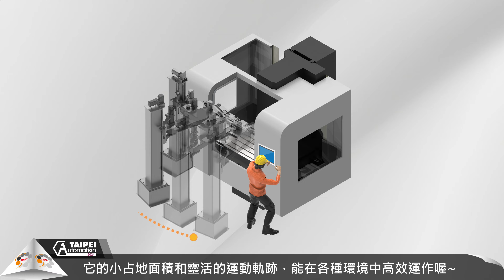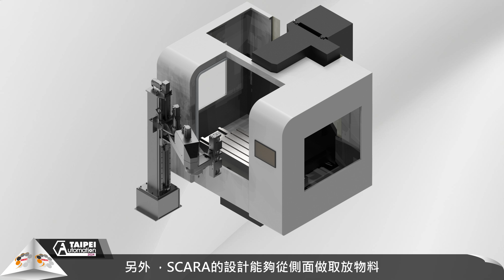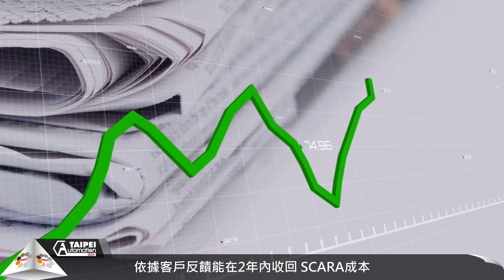SCARA機械手的革命性應用 | 2024 Taipei Automation Exhibition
歡迎來到2024年台北自動化展！這次展會中，聖杰展示了最新的SCARA機械手，為現代化生產線帶來前所未有的靈活性與效率。
我們的專家團隊也深入解析SCARA機械手的創新技術，並分享如何在自動化倉儲和夾取物料中大幅提升生產效益。
無論您是對技術細節感興趣，還是尋求更智能的自動化解決方案，都能在這裡找到答案。

我們的目標是透過最少的改造，為您實現最大的價值。立即觀看影片，瞭解聖杰如何助力您的事業邁向工業4.0！